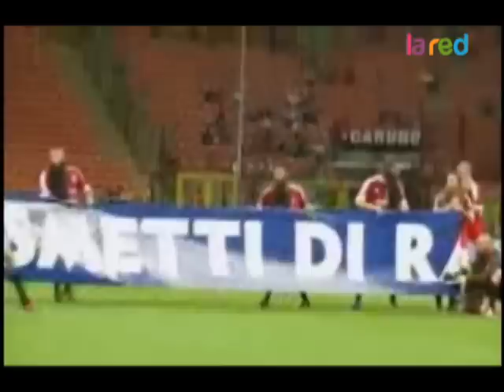Los jugadores del Milán se dejan crecer la barba... ¡hasta las piernas!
En el calentamiento previo al encuentro contra el Cesena, había algo diferente en los jugadores. Saltaron al terreno de juego con la barba crecida, pero eso no era el detalle sino que les llegaba hasta las piernas.